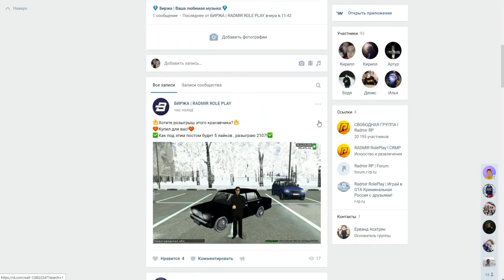🔥CRMP Radmir RolePlay [02] - КУПИЛ ТОПОВУЮ BMW 540i НАВАЛИВАЮ БОКОМ!#6